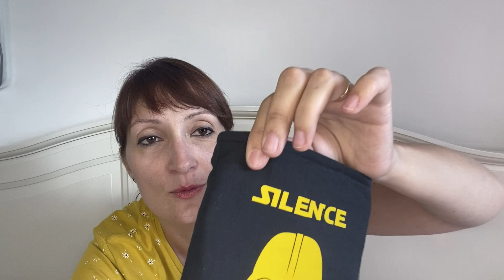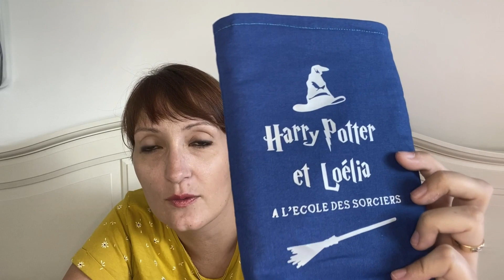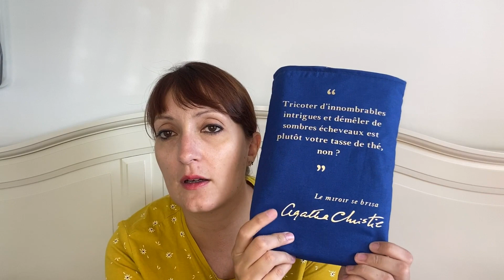J'AI COUSU DES POCHETTES A LIVRES ! - Podcast Minute - Triple L de Mag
Dans cette vidéo, je vous parle des pochettes à livres que j'ai cousus et customisés.